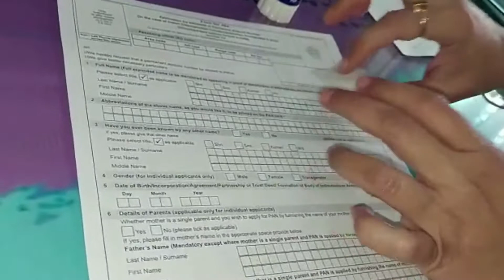paper glue stick | best glue stick | blue stick glue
Soni Office Mate Offers Best Glue Stick With Reasonable Price.
Remove as much as you want – just a little wipe of its round white head and voila you can stick just about anything, from paper, photos, cardboard to fabric.

Soni Officemate Gluestick are neat, easy to use.

Made from non-toxic, safe chemicals, free from solvents and firmly sticking to the ASTM D-4236 standards, sticking anything now becomes a very strong bond that will last very long with our Glue Stick.

* Solvent Free
* Non - Toxic safe
* PVP base provides strong bond
* Sticks fast & firmly
* Clean & convenient
* For paper, photo, cardboard, fabric etc.,
* Confirms to ASTM D 4236
* Available in different sizes